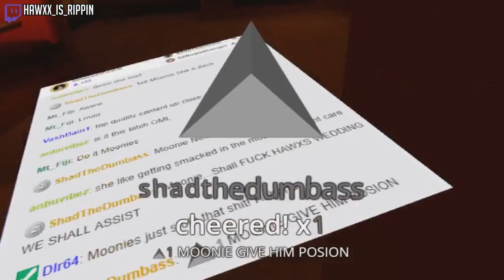I Asked Her To Marry Me | VRChat Funny Moments (Virtual Reality)